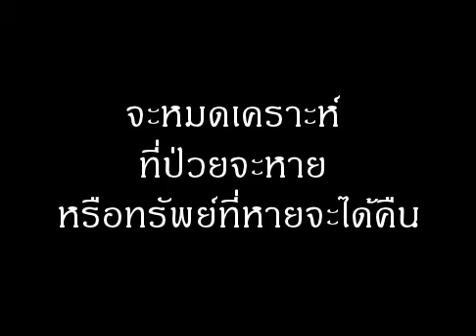ฝันว่า ตนเองถูกลักขโมย หมายถึงอะไร (เลขเด็ด)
หญิงชายใดฝันว่า ตนเองถูกลักขโมยของหรือเงินทองหรือฝันว่าถูกโจรกรรมขึ้นบ้าน ทำนายฝันว่าจะหมดเคราะห์ ที่ป่วยจะหาย หรือทรัพย์ที่หายจะได้คืน